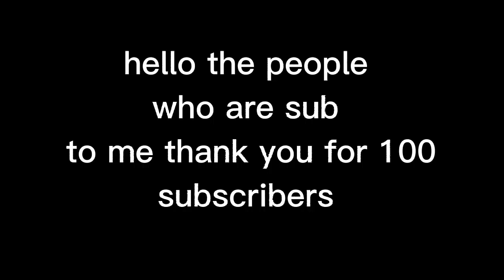thank you so much